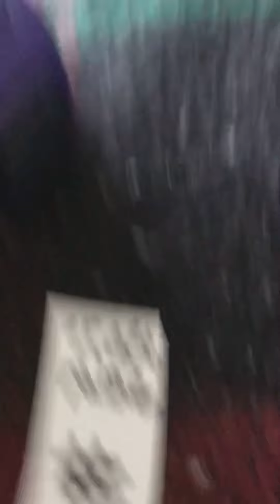Freddy gets new games.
Not Real games as you know